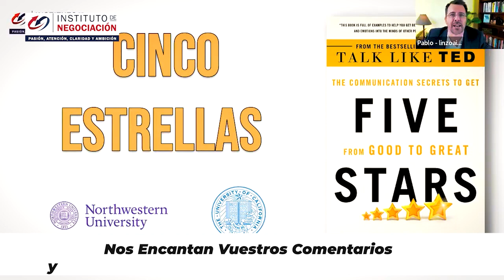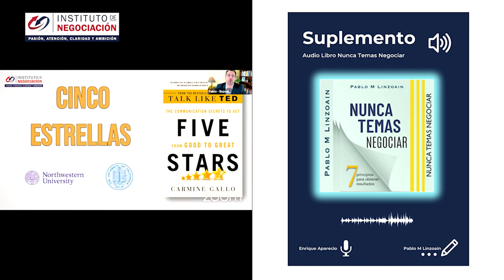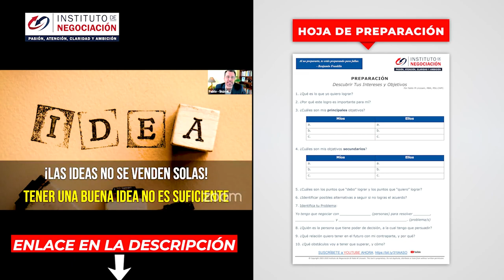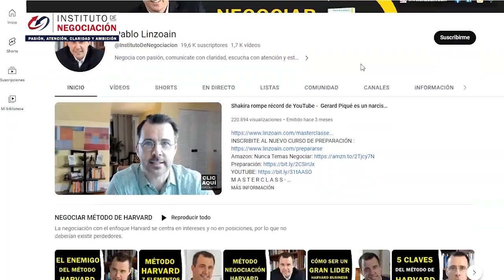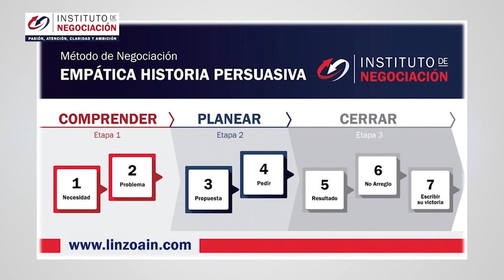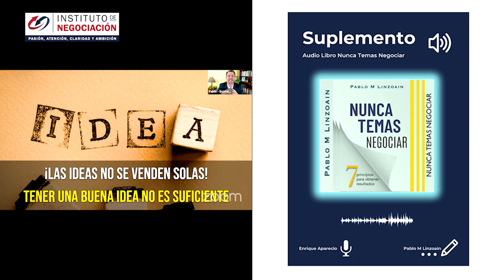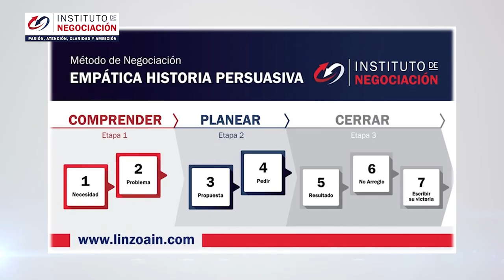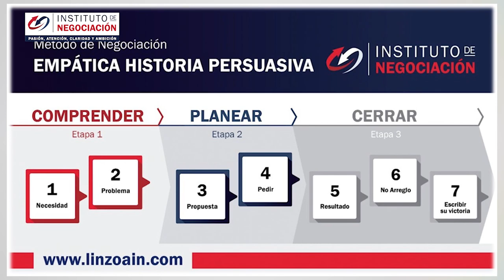Descubre La Forma SECRETA De PERSUASIÓN Revelada En El Libro CINCO ESTRELLAS De Carmine Gallo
👉🏻 El destacado experto internacional en negociación, Pablo M. Linzoain, muestra Descubre La Forma SECRETA De PERSUASIÓN Revelada En El Libro CINCO ESTRELLAS De Carmine Gallo